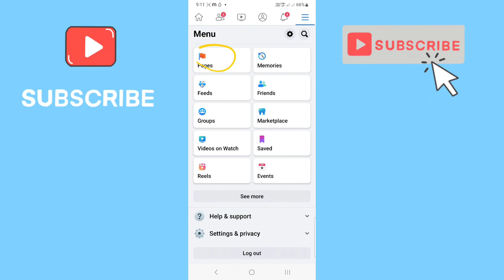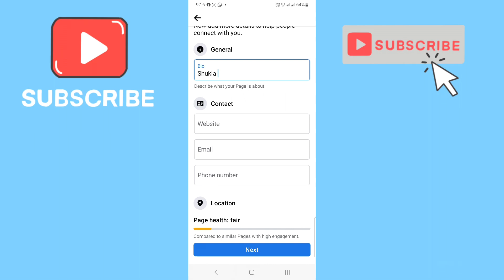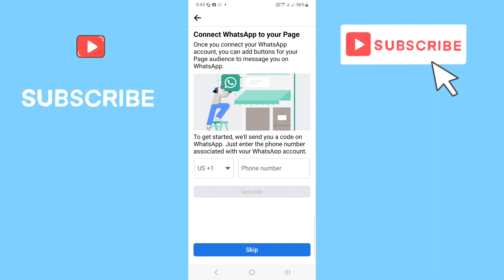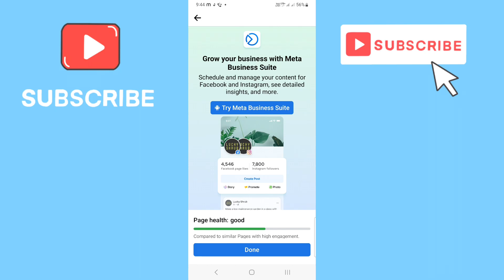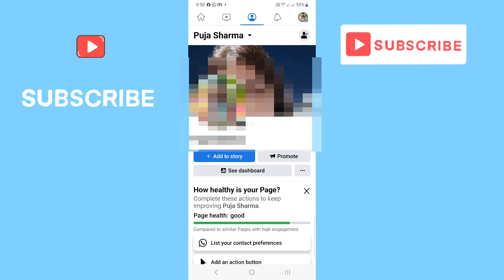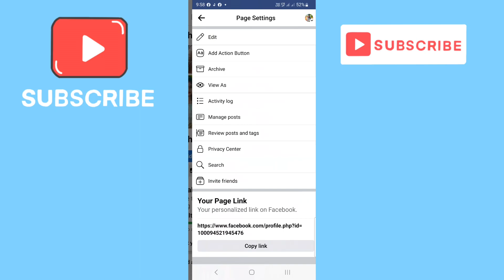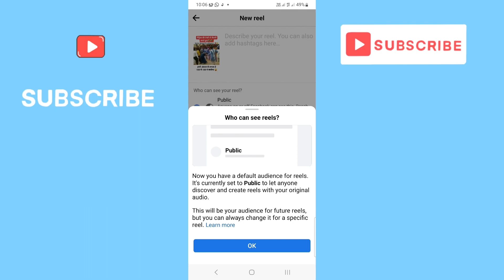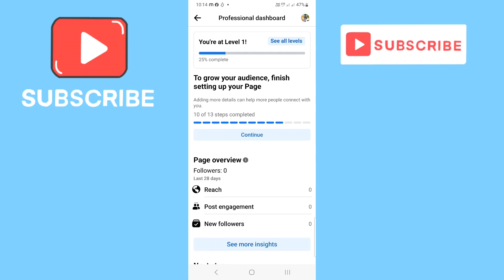facebook page kaise banaye || how to create facebook page 2023 || Facebook page kaise banaen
facebook page kaise banaye || how to create facebook page

facebook page kaise video upload kare
facebook page kaise delete kare
facebook page boost post kya hai
facebook page kaise banaye manoj dey
facebook page kaise banaye bangla